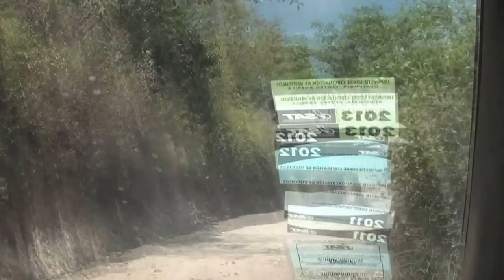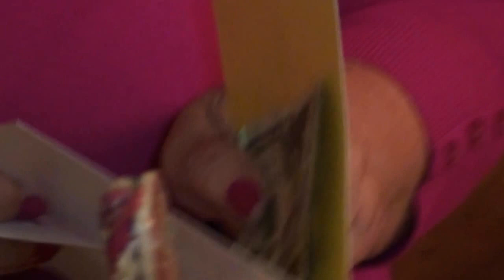Guatemala 2016 PT 2